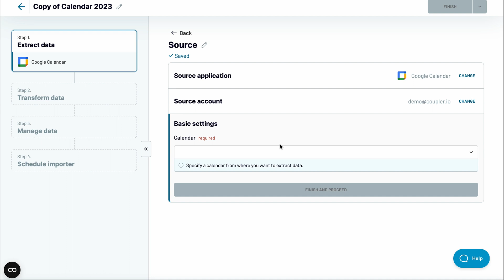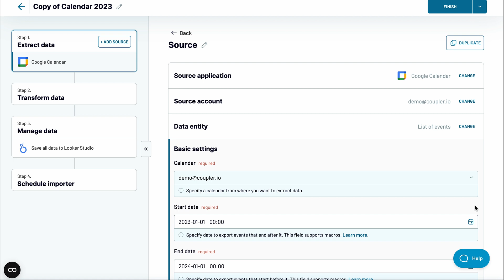📅Google Calendar Dashboard - Get Insights into Calendar Meetings📊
Ready for your Google Calendar 2023 in Review? Grab the free template and set it up within minutes. Learn:
✅How much time you spent in meetings
✅Who controls your schedule
✅What were your top meetings

📝 For more information on analyzing Google Calendar data, visit Coupler.io blog
🔗 Use Google Calendar Analytics to Optimize Your Workflow
🔗 How You Can Export Google Calendar to Google Sheets
🔗 I Know What You Did Last Year – Google Calendar Dashboard 2023